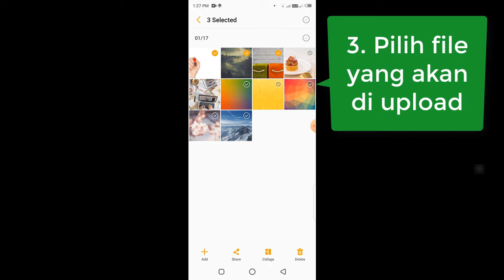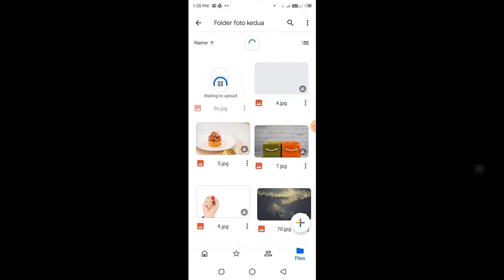Google Drive Tutorial Upload Files to Google Drive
Silahakan kunjungi untuk playlist lainnya di channel saya